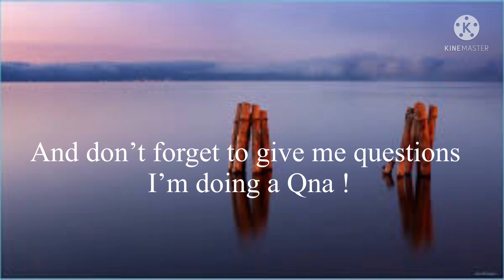ATON FAMILY????(read desc)👍🏻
Please leave me questions for my Qna I’m hoping I can do a Qna before November 12

Should I make afton family content on my Chanel: yes or no?

Should I make my own outfit battle yes or no?

Upcoming videos: idk

None of theses audios belong to me,